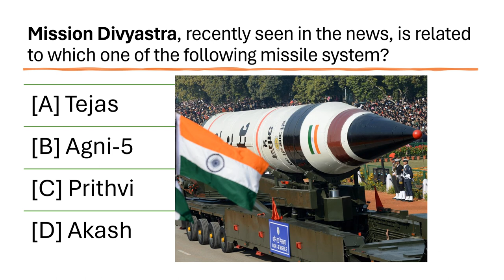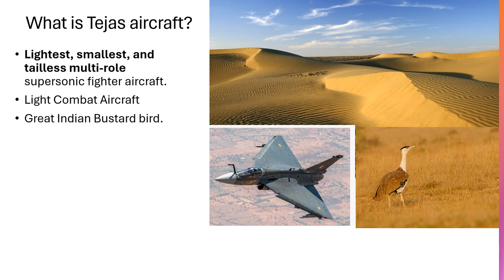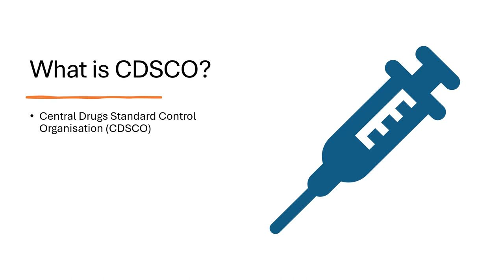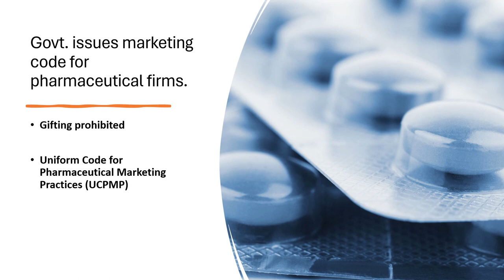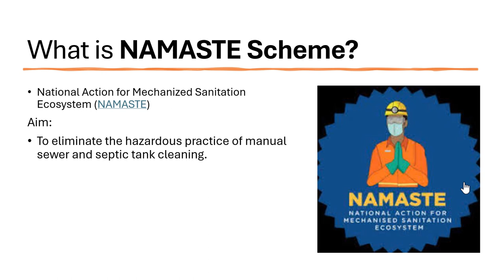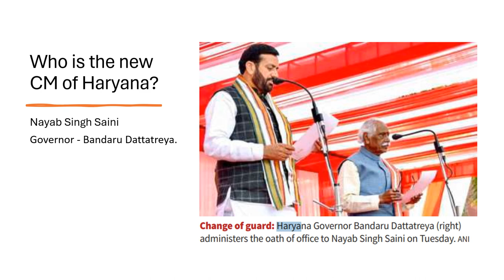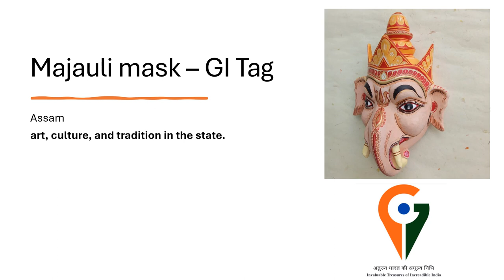Coffee with Current affairs 13 Mar 2024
Today's Current Affairs of India, dives into the most pressing and intriguing news stories impacting the nation. From the latest economic updates, including the National Statistical Office's revised GDP growth estimates, to significant advancements in river conservation efforts by the Jal Shakti Ministry,  this video covers it all.  Stay informed on the key issues that are shaping India's present and future, with expert analysis and insights.